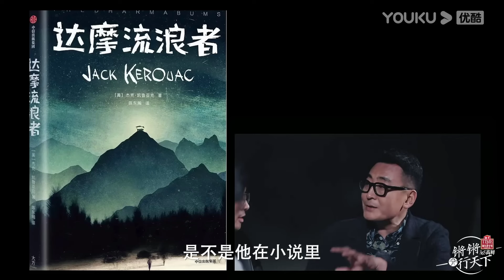认真生活的意义到底在哪里？ | 锵锵行天下 第三季 | 优酷纪实人文 YOUKU DOCUMENTARY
0:00 The International Website youku.tv is now available!
2:00 Download YOUKU International APP to get early access to the full show